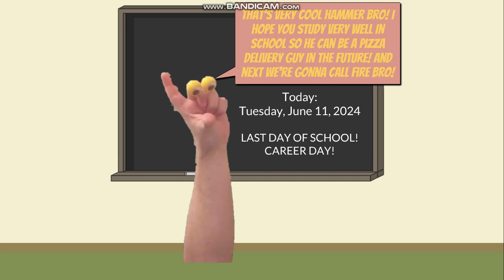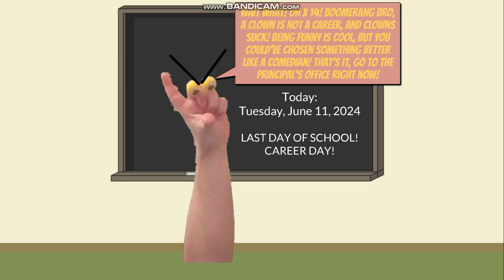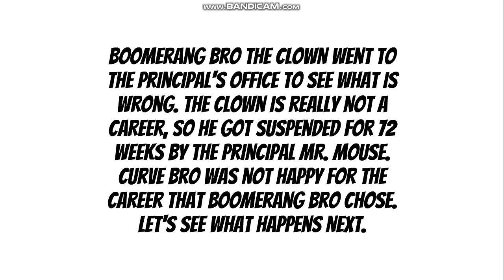Boomerang Bro Dresses As A Clown To School/Grounded (S03EP6)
Cut version: TV-PG-S
Uncut version: Not found, TV-14-S

The following program in this uncut version is rated TV-14-S. It contains sexual activity, and it is not suitable for people under 14 years.